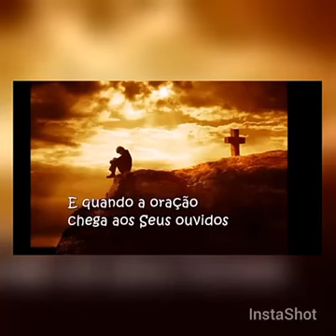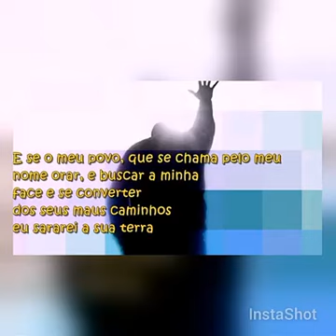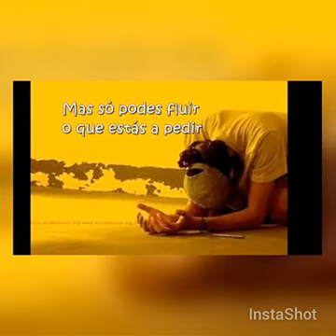Pai abencoe esta pessoas que ouvindo esta oracao em nome do senhor jesus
Vídeo de RICARDO